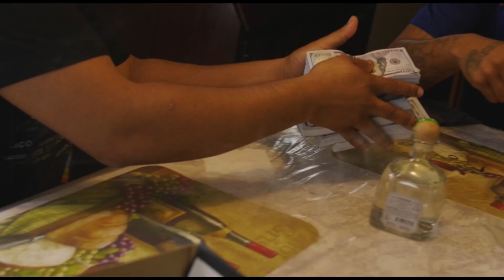CHILLEANO - NIGGAZ MAD (Official Music Video)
Hartford, CT Hip Hop Artist CHILLEANO Releases His Latest Visual "Niggaz Mad". Shot By Chase The Director

Management: Beyond Platinum Entertainment LLC